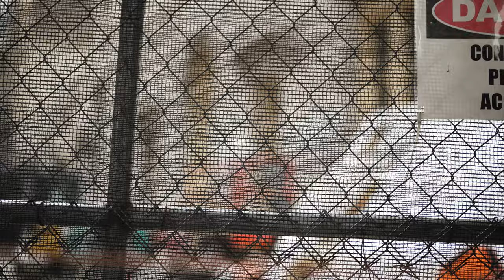Cinematic Fashion Film ( Eve Safdieve ) New York 4k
Fashion Film by me in New York.